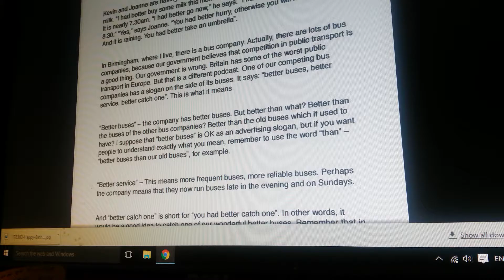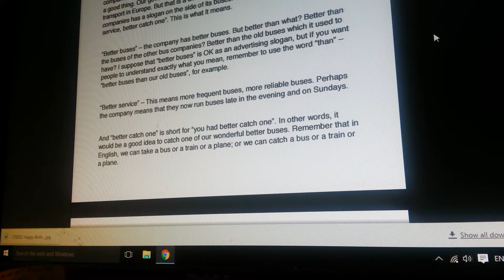Reading "better"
Practice English by Reading Out Loud